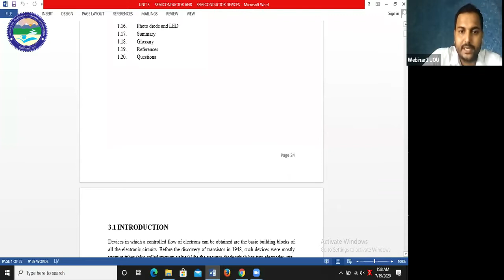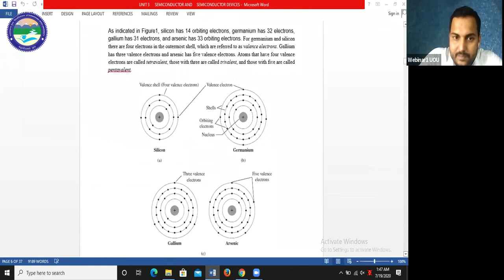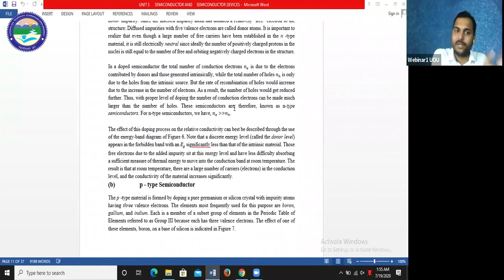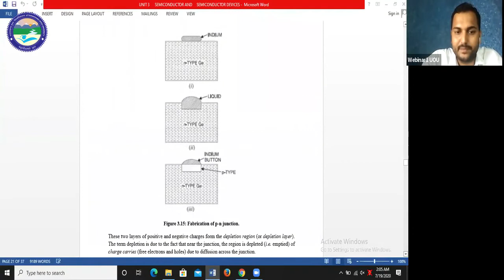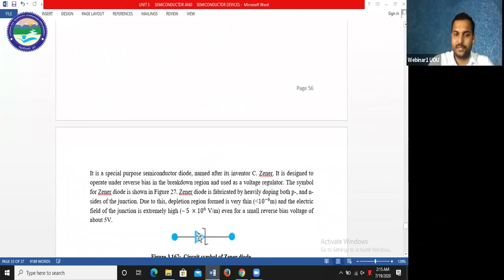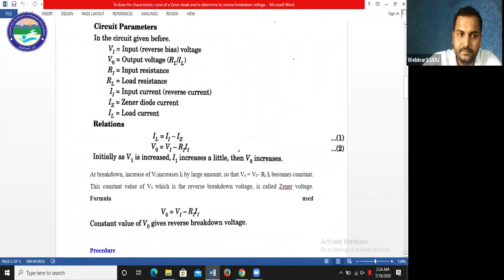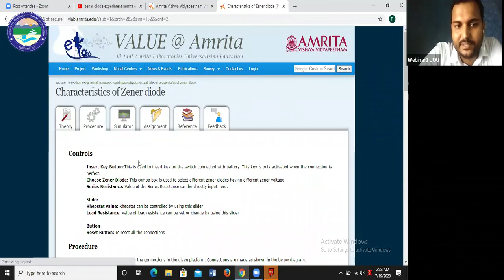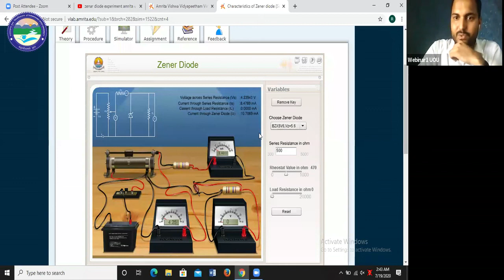Semiconductor and Semiconductor Devices